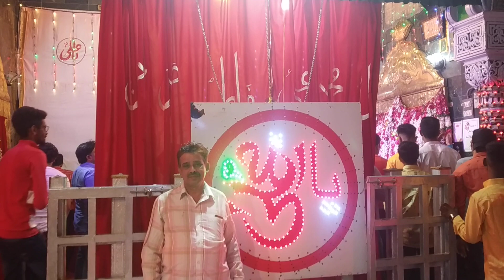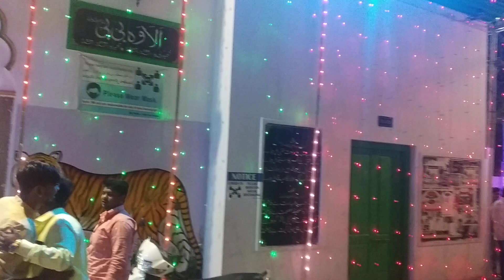Viladat Shazadi Fatima Zehra (s.a) Mubarak 🥳😘 Bibi Ka Alawa 2021